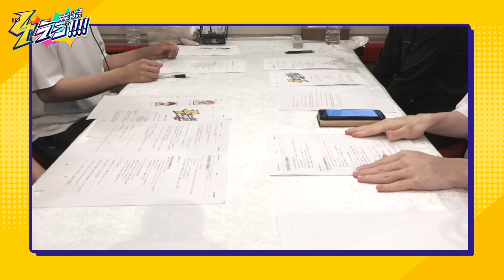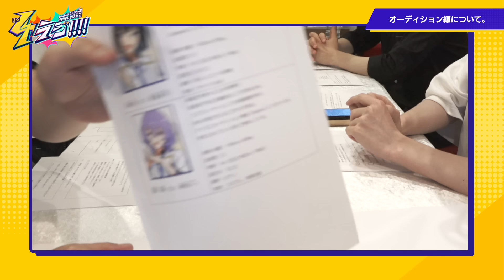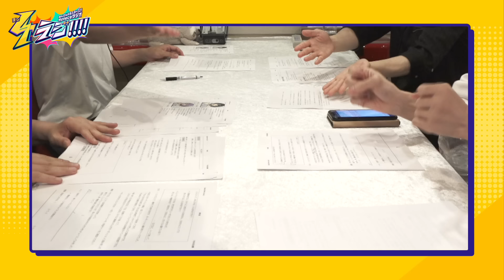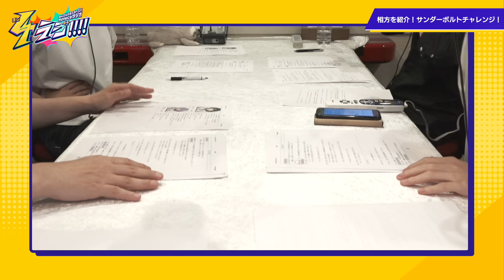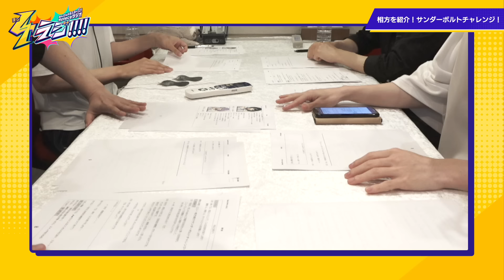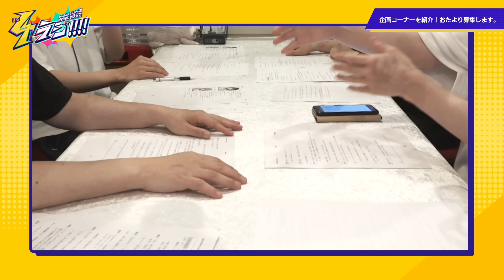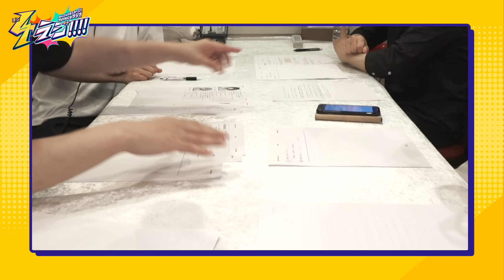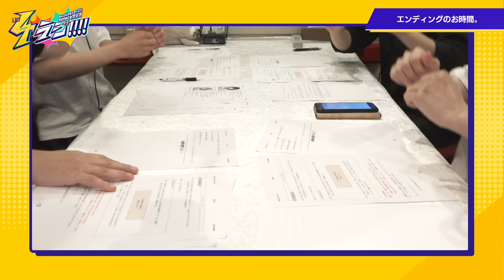『ヨンラジ!!!!』#01（あんさんぶるスターズ！！4pieceラジオ）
「あんスタチャンネル」新企画が、ついにスタート！
新展開「オーディション編」をナイスに盛り上げるラジオ番組！

これから毎月４日にお届けです！

📮次回以降のおたより募集中！
投稿はコチラからお願いいたします！

3Dで踊るアイドルのMVが楽しめる本格派リズムゲーム♪

ストーリーとカード集めを中心に、手軽にゲームを楽しみたい方へ♪

【アプリ「あんさんぶるスターズ！！」とは？】
個性あふれるアイドルたちをプロデュースできるスマートフォン向けゲーム！
お好みのプレイスタイルから選べる『Music』と『Basic』の2つがあり、どちらも同じストーリーやカードイラストが楽しめます。
※『Basic』では、2020年以前に配信したストーリー等も楽しむことができます